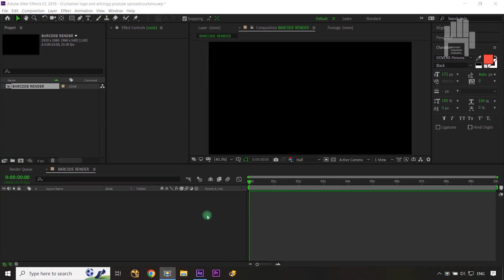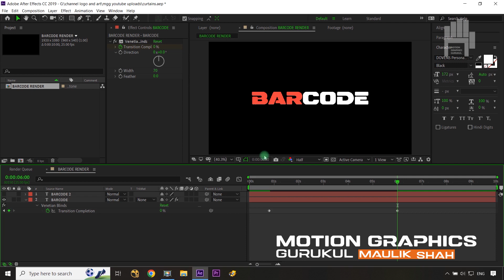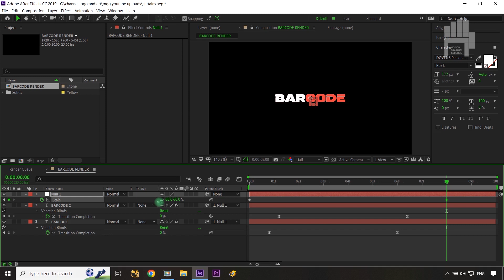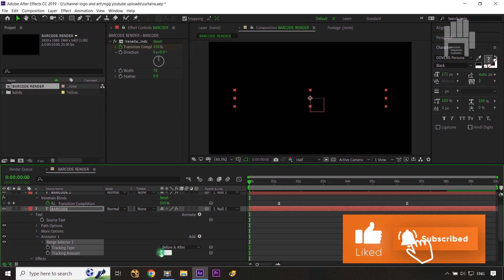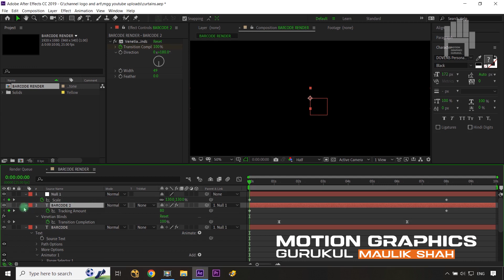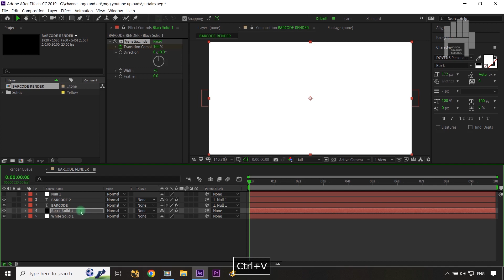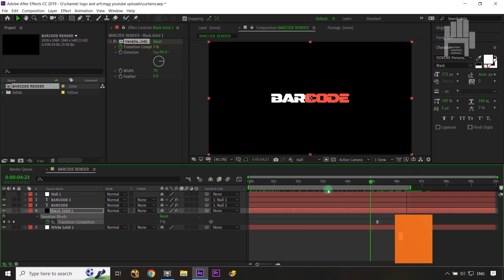After Effects Text Reveal | Barcode Transition | After Effects Tutorial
Engaging and easy barcode transition tutorial which will guide you to create an amazing text reveal intros in after effects.

In this after effects tutorial, we are going to use text animator, transition effects and null object to genrate amazign text reveal transition intro.

If you still have any doubts or queries about any point discussed in this After Effects Text Reveal Barcode Transition Tutorial | After Effects Tutorial, just post them in the comments section and we'll get back to you right away.

YOUR QUERIES👇👇🎯👍 :
After Effects Text Reveal Barcode Transition Tutorial | After Effects Tutorial
after
effects
text
reveal
barcode
transition
tutorial
motion graphics gurukul
motiongraphics gurukul
graphics gurukul
animation gurukul

after effects
after effects reel
after effects tips
cool transitions

barcode transparent background
text transitions
text transitions after effects
text animation after effects tutorial
after effects text transition
animated text transition
text transition effects
text transition effects after effects
transition effects give motion to the text and pictures
text effect generator
text animation generator
how to make text transition in after effects
how to make text transition in reels
text animation in after effects
text animation keyframes
text effect maker

how to add transition to text in after effects
after effects smooth transition between layers
after effects cool transitions
after effects how to use transitions
how to create a wipe transition in after effects

after effect tutorial mask
masking after effects tutorial
movie titles after effects tutorial

Maulik Shah.